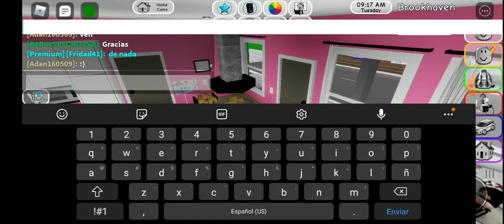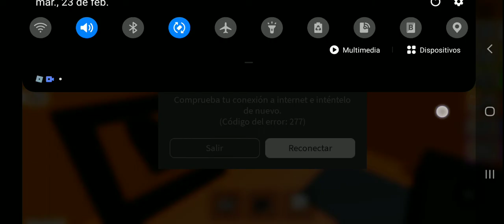music The Rest Haven